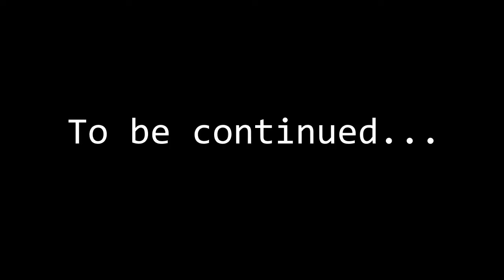PCMR guy plays Bloodborne Part 1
I hate controllers with a passion, but I love Dark Souls. I was gifted a Playstation 4, so I had to give Bloodborne a shot. It's being a bit of a journey.